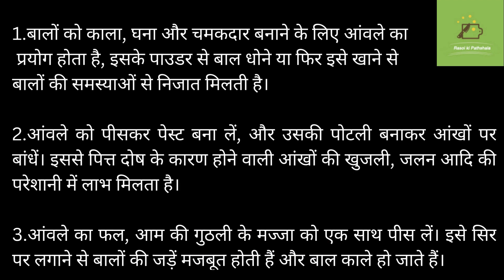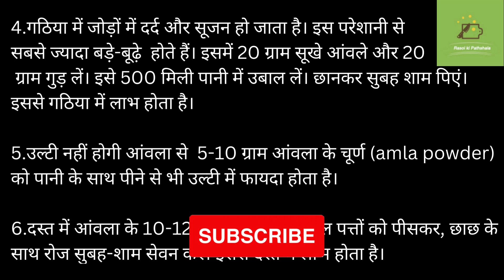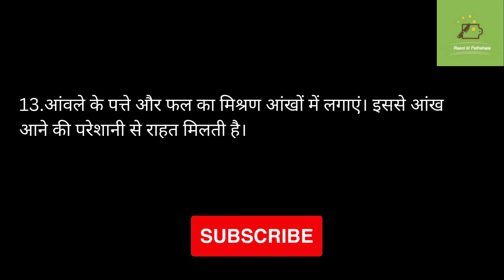ध्यान रखने योग्य 13 जरूरी बातें Lessonable quotes Viral Kitchen Tips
13 सीक्रेट किचन टिप्स जो आप कहीं नहीं देखें और सुने होंगे |Viral kitchen tips |new cooking tips

12/12/23

kitchen tips,
kitchen hacks,
kitchen tricks,

डिस्क्लेमर: यह लेख केवल सामान्य जानकारी के लिए है। यह किसी भी तरह से किसी दवा या इलाज का विकल्प नहीं हो सकता।